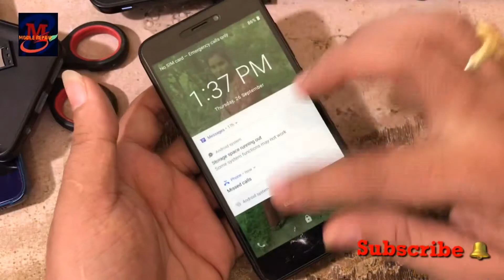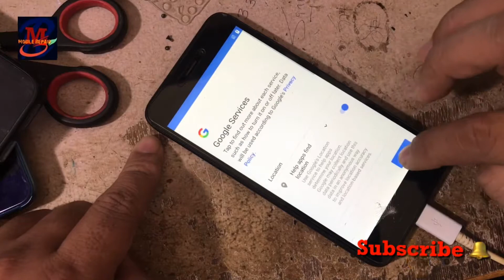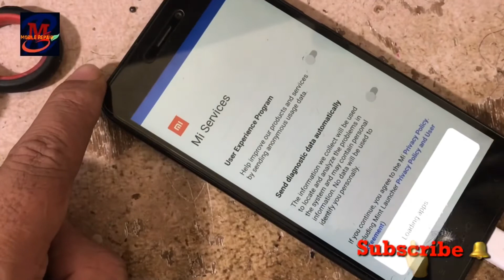How to Redmi Go Hard Reset ,pattern ,pin unlock frp